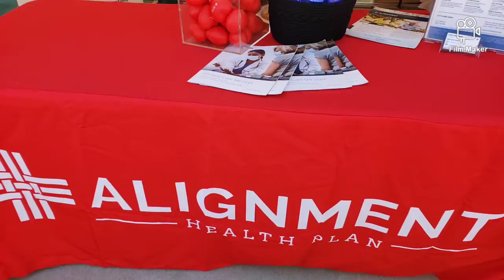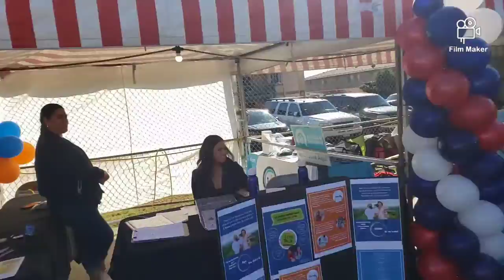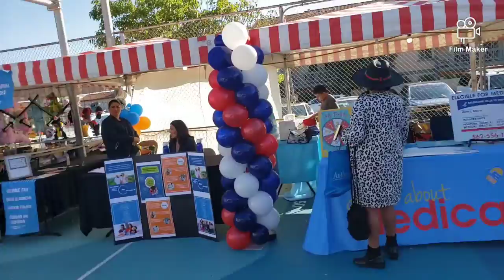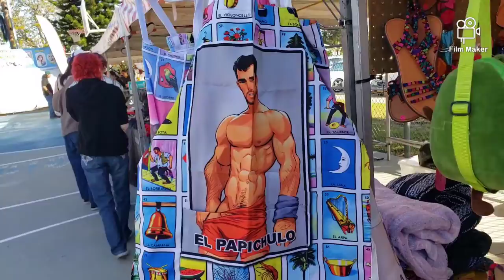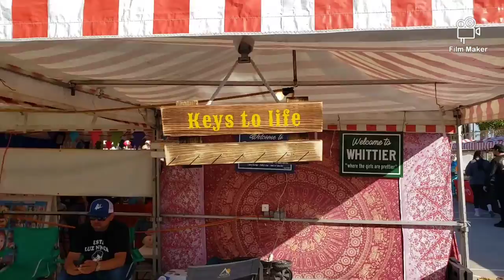Winning on Purpose | Flea Market at La Harbra 🌽 Corn Festival